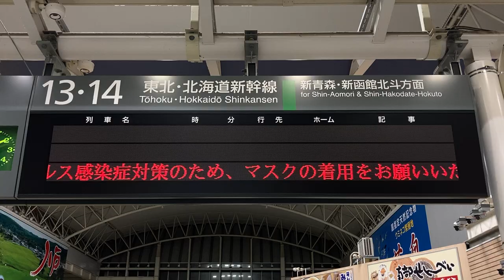新幹線八戸駅 改札口 発車標(LED電光掲示板) 終電後の表示